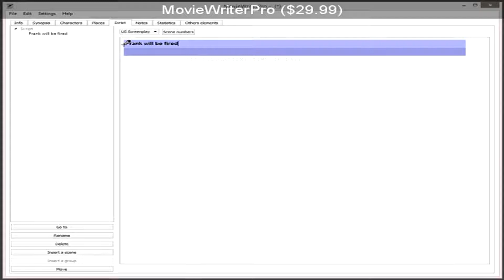SteamBro: Random Games (2017-10-24 #024204)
00:04 Your Quest
00:10 Handball 17 ($44.99)
00:17 MovieWriterPro ($29.99)
00:53 Slave Zero ($6.99)
01:00 Final Days ($4.99)
01:09 Lunar Flight ($14.99)
01:15 Deus Ex: The Fall ($9.99)
01:22 Caretaker Retribution ($3.99)
01:29 FortressCraft Evolved! ($12.99)
01:35 Full-On Paintball ($5.24)
01:41 Mall Mayhem ($3.99)
01:48 Darkness and a Crowd
01:54 Fade Away ($4.99)
02:04 Touch My Spinner ($1.99)
02:12 Zarya and the Cursed Skull ($9.99)